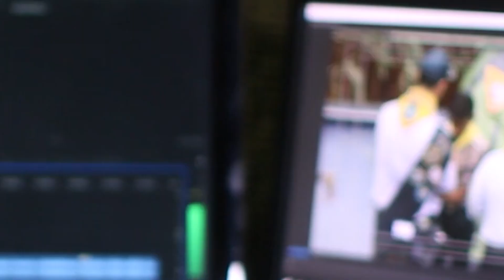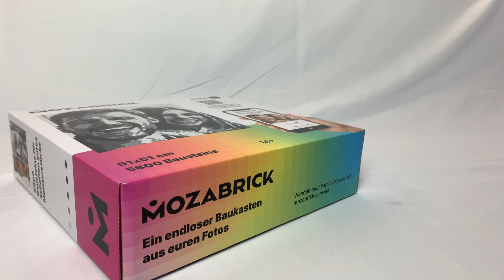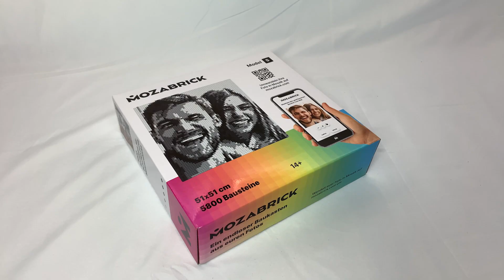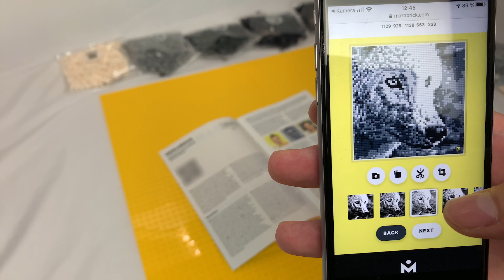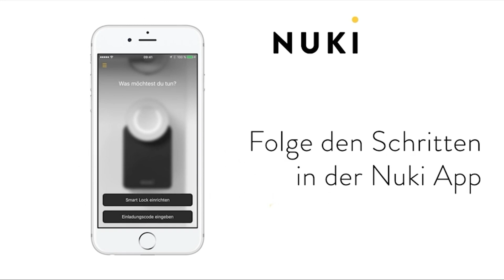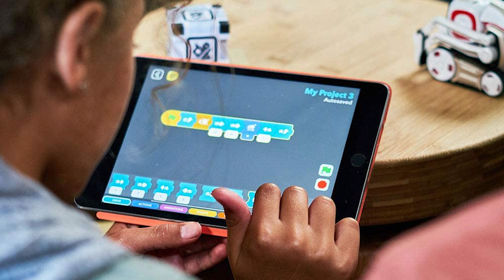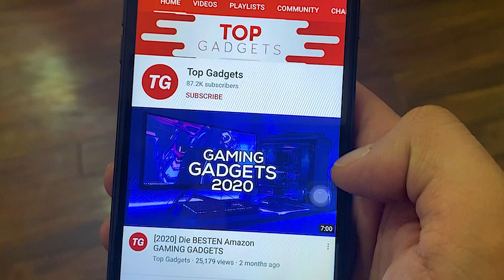Die Besten Gadgets Für Die Ganze Familie + GEWINNSPIEL 🎁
MEHR VON TOP GADGETS:
🎥 Unsere beliebtesten Videos sortiert nach Themen:

WAS IST TOP GADGETS?
Auf diesem YouTube-Kanal stellen wir euch die besten, lustigsten und sehenswertesten Gadgets vor. Falls ihr Themen-Wünsche habt, könnt ihr oben abstimmen.

💡 Feedback oder Kritik: Schreibt es bitte gerne die Kommentare (wir lesen jeden einzelnen Kommentar), doch leider hat der Tag nicht genug Stunden um auf jeden Kommentar zu antworten. 😭

HINWEISE:
Song aus dem Intro: Flo Rida - Whistle